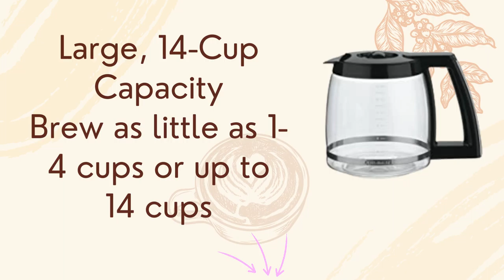Cuisinart DCC 3200P1 Perfectemp Coffee Maker, 14 Cup & Glass Carafe Review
Product Description
Turn up the flavor and the temperature on your coffee with the Cuisinart 14 Cup Programmable Coffeemaker! Using our cutting edge coffee technology, the 14 Cup Programmable Coffeemaker can give you hotter coffee without sacrificing taste. Choose a regular or bold flavor profile and set the brew-time up to 24 hours ahead so your next cup is ready when you are. The backlit LCD is easy-to-read, a ready tone can be turned on or off, and an indicator light signals when it’s time to decalcify. Refer to the user manual for troubleshooting steps. Features: Hotter Coffee with expert coffee-making technology to ensure hotter coffee temperature without sacrificing flavor or quality|Brew Strength Control allows you to select Regular or Bold coffee flavor|Fully Automatic with 24 hour programmability self clean 1–4 cup setting auto-off (0–4 hours) and optional ready alert tone|14 Cup Glass Carafe with decorative stainless steel handle|Easy-to-View Water Window for accurate filling Brew Pause™ feature lets you enjoy a cup of coffee before the brewing cycle has finished 60-Second Reset recalls settings and position in the brewing process in case of loss of power|Gold-Tone Coffee Filter and Charcoal Water Filter|Limited 3-Year Warranty